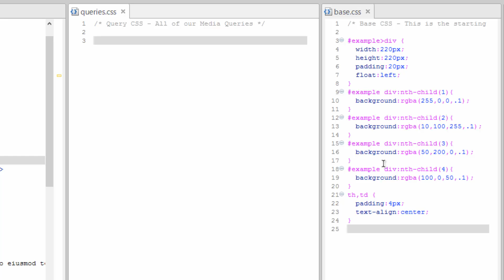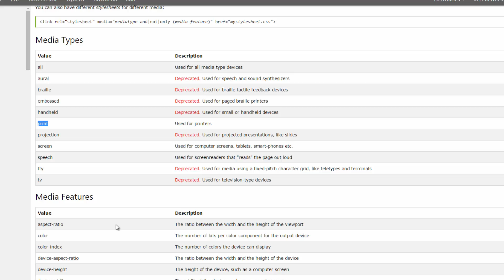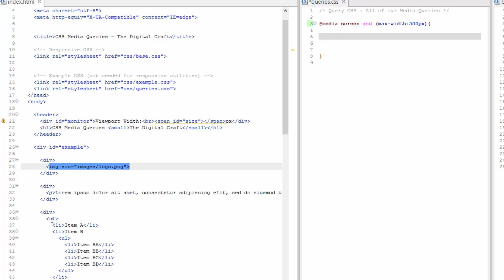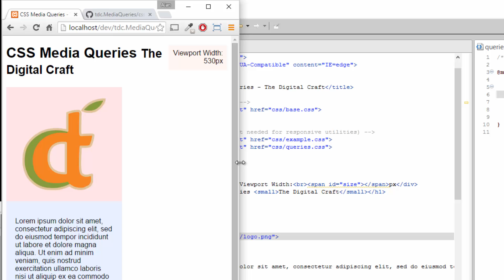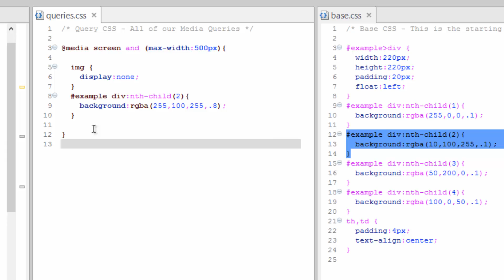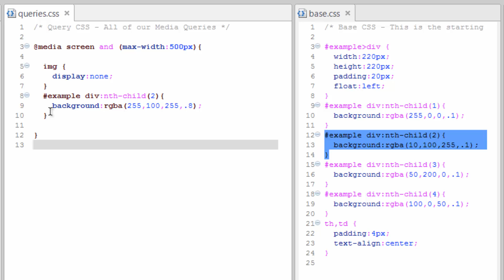CSS Media Queries for Responsive Development - Part 2